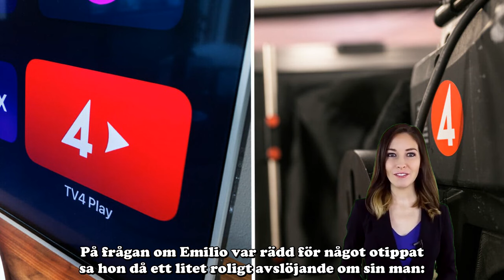Åsa Ingrosso kan inte se längre – nekas operation ”Typ blind”